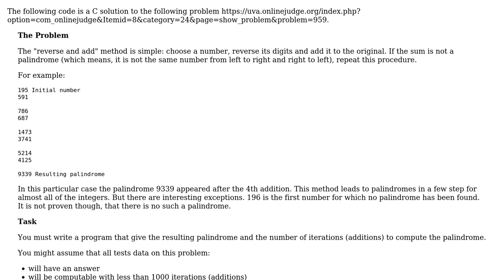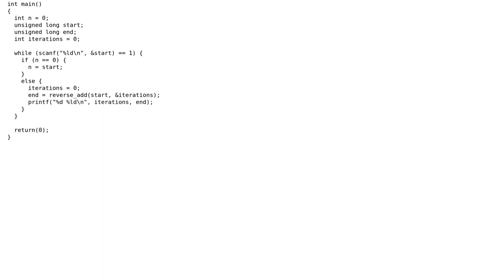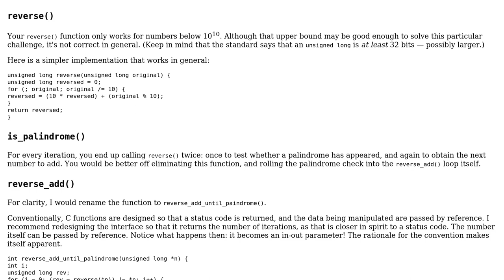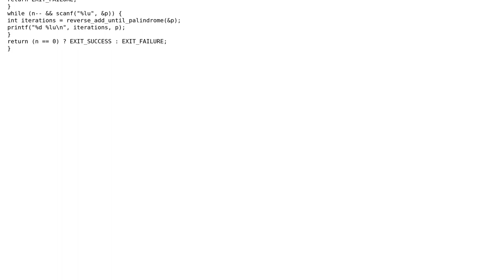Reverse digits and add until a palindrome appears (3 Solutions!!)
Reverse digits and add until a palindrome appears

With thanks & praise to God, and with thanks to the many people who have made this project possible! | Content (except music & images) licensed under CC BY-SA | Music | Images & others | With thanks to user luser droog user Justin Tanner user JS1 user 200_success and the Stack Exchange Network Trademarks are property of their respective owners. You are responsible for your own actions.